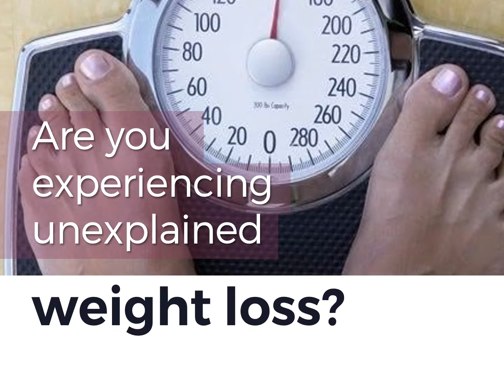EASY TIREDNESS AND WEIGHT LOSS COULD BE DANGER SIGNS, FIND OUT!